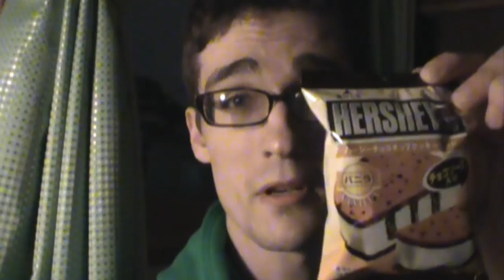Tokyo Cassette No. 12 - Dairy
"TOKYO CASSETTE" is a running vlog series set between April 1st 2010 and May 25th 2010. It follows my attempt at traveling to Japan, living with a host family, and attending school during my stay.

I recount the past 24 hours, groggy, and feeling out of place, but still trying to keep up with my health.  Fortunately, to my surprise, my normal commute finally starts to set into space and it seems I may have less to worry about in the afternoon on the way to school.  Where is everyone in the station?